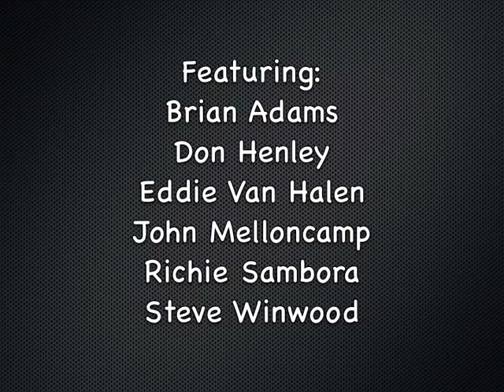Gloria - All Star Garage Band ( Eddie Van Halen, John Mellenamp, Richie Sambora) 1996